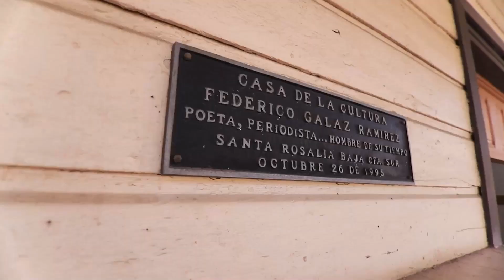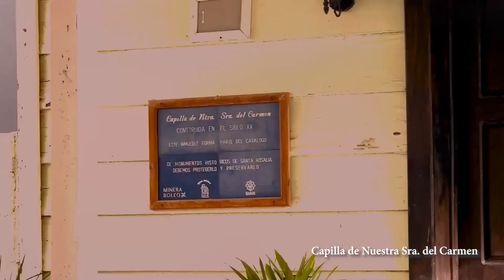BajaTraveler® AMAZING DESTINATION: SANTA ROSALIA, Baja California Sur, MEXICO - PUEBLO MAGICO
Its rich history, tradition and culture has converted this amazing destination into the third Magical Town in Baja California Sur. (Todos Santos was the first and Loreto the second.)

Santa Rosalia is a small town located along the Sea of Cortes, to the north of the state which has a lot of French history.  Its history goes back to 1705 when a mission was built by Jesuit Juan Maria Basaldua. In 1828 after a series of inundations, the town is abandoned. In 1885, President Porfirio Díaz' mission was to modernize Mexico, (he's credited for bringing trains to Mexico among many other things.)... This is when he negotiates with the French company "El Boleo" to exploit its copper mines in exchange for rebuilding the town, providing utilities and creating a road from Guaymas in order for the town to revive and offer employment. This is why you find French architecture here...  For this reason, this town is also known as the French Southern Baja.

One of the main attractions is undoubtedly the metal church. Originally built entirely of stamped steel sheet squares, it is supported by a formidable steel structure in a sober and austere style. It has been brutally modified in favor of functionality (its former lateral corridors were turned into habitable space using crude masonry), and stripped of several of its original stained glasses. Despite these modifications, it still preserves some of the original 1800s spirit.

Tradition, the design of this church is credited to architect Gustave Eiffel.

BAJA AWAITS YOU!  Don't miss this amazing town on your next trip to Baja.

PRODUCER/ DIRECTOR: Fernando Favela Vara